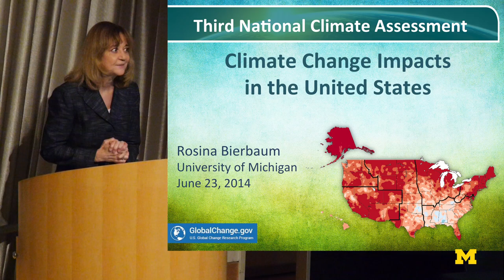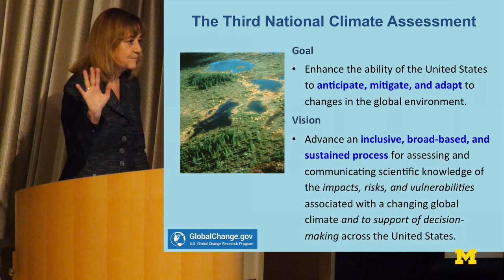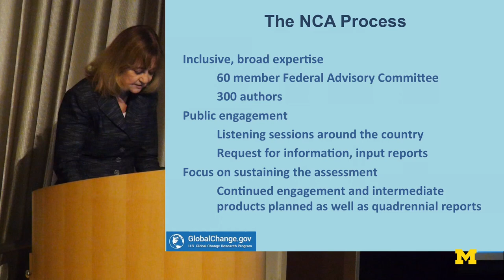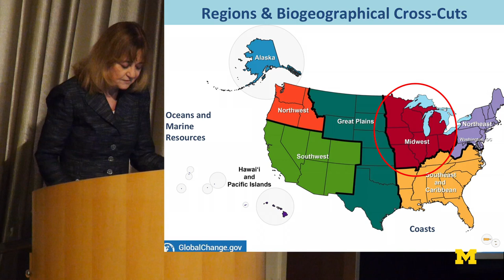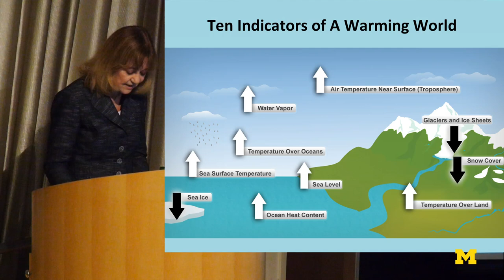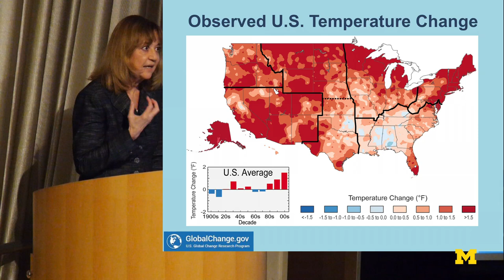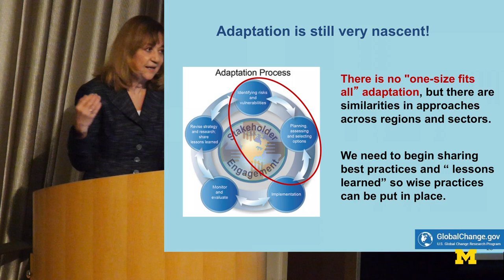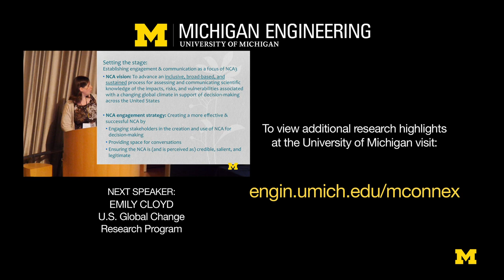Rosina Bierbaum | Adaptation in the Great Lakes Region Conference